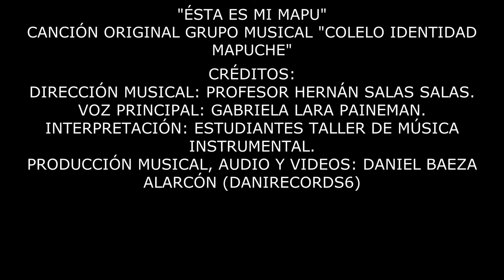Esta es mi mapu, escuela Alejandro Gorostiaga.